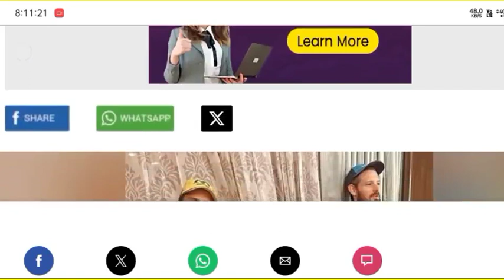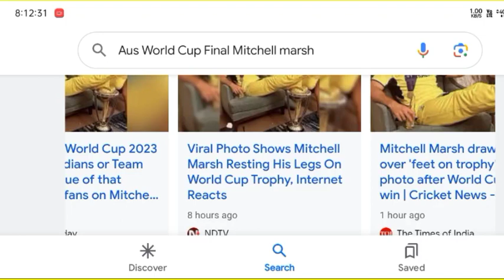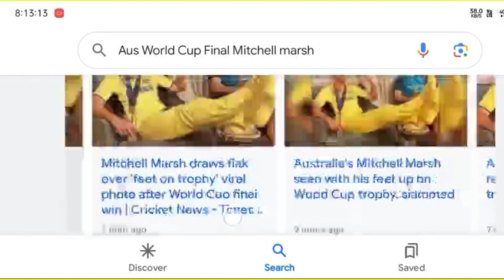INDVSAUS : Marsh ने वर्ल्ड कप ट्रॉफी पर पैर रख मनाया जश्न तो भड़के क्रिकेट दिग्गजों ने दिया बड़ा बयान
ind vs Aus Final Ind Vs Aus Winning Moment Ind Vs Aus Status Ind Lost WhatsApp status India Lost Status India Vs Aus Final Match India Vs Aus Status ind vs Aus sad song Status
Thumbnail Credit News 18 India

INDVSAUS : Marsh ने वर्ल्ड कप ट्रॉफी पर पैर रख मनाया जश्न तो भड़के क्रिकेट दिग्गजों ने दिया बड़ा बयान#ytshort